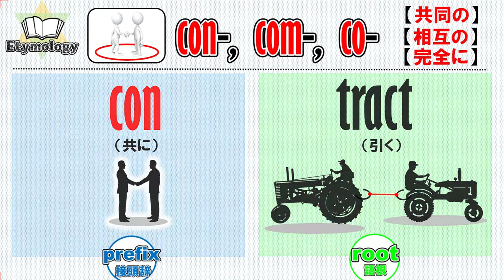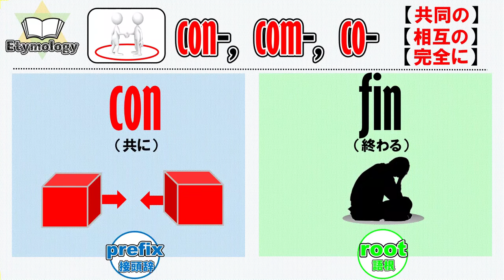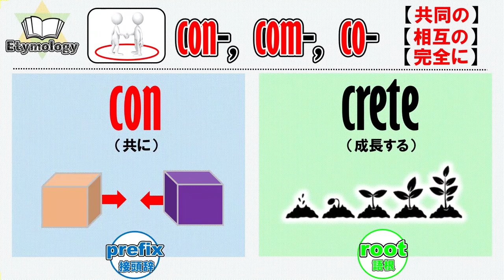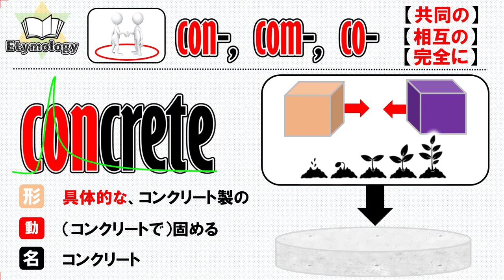【SECTION 10】語源の世界 ― co, con, comのイメージ②－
今回の語源の世界では前回の「共同」のイメージをもつ接頭辞の co, con, comの第２回目になります。沢山学んで語彙を効率的に学びましょう♪

このチャンネルでは下記の文法解説をPowerPointをフル活用して「イメージ」で理解する動画を主として公開しています♪

中島　浩平（なかしま　こうへい）